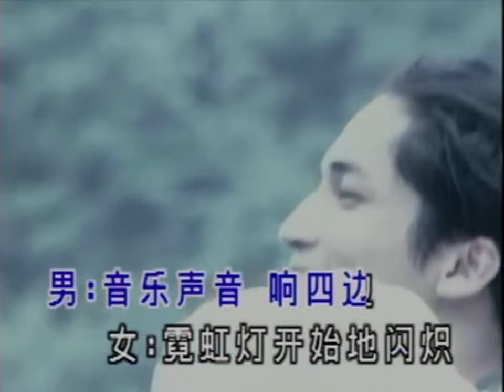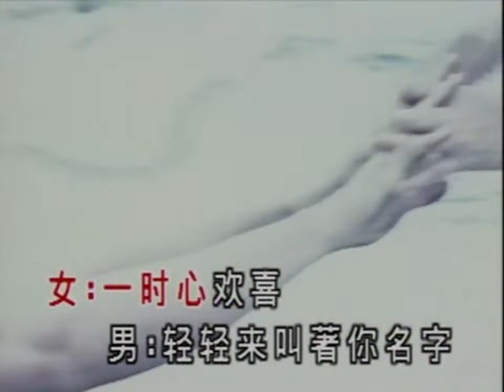卓依婷&吳慶昌 - 舞伴嘛是有知己 (A dance partner is a confidant) MV